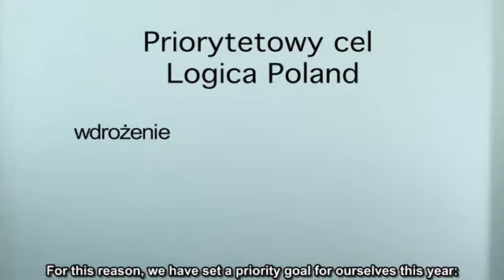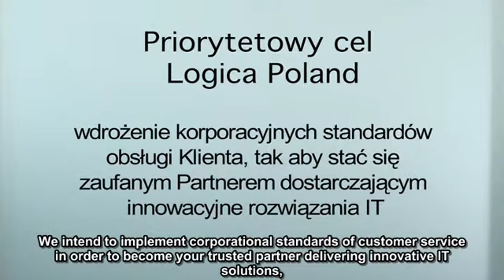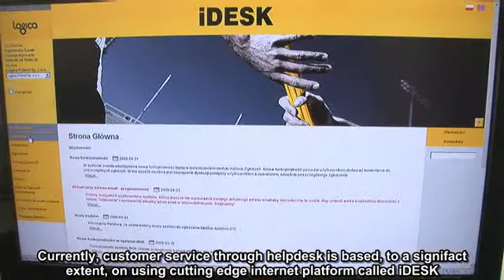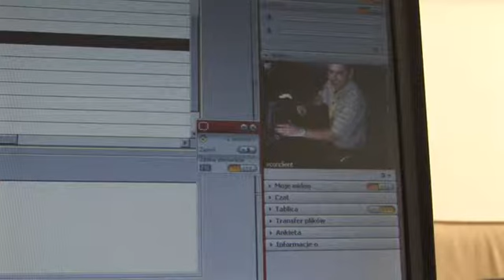New Quality of Customer Service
Mr Tomasz Gluski, CEO of Logica Poland talks about integrated customer service, the solution based on web platform iDesk and ITIL methodology. The challenge is to increase the company customer service efficiency as well as to speed up and organize handling of reported problems.

To know more about this solution and Logica's innovation capabilities